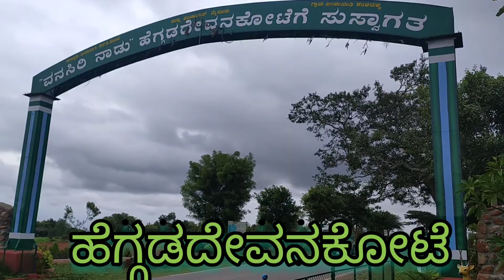🌳🌳🌳ಮೇಟಿಕುಪ್ಪೆ ಅರಣ್ಯ ವಲಯ 🌳🌳🌳metikuppe range forest 🌳🌳🌳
ಹೆಗ್ಗಡದೇವನ ಕೋಟೆಗೆ ಅತ್ಯಧಿಕ ಅರಣ್ಯ ಹೊಂದಿದ್ದು  ದೊಡ್ಡ ಭೈರನ ಕುಪ್ಪೆ, ಅಂತರಸಂತೆ, ನಂತರ ಮೇಟಿಕುಪ್ಪೆ ಅರಣ್ಯ ವಲಯ ಇದ್ದು,ಇಲ್ಲಿ ಬೆಳಗಿನ 6-8 ಮತ್ತು ಸಂಜೆಯ 4-6 ಸಮಯದಿ ವನ ವಿಹಾರ ಹಸಿರಗಿನ ಸೊಬಗು ನೋಡುವುದೇ ಅಂದ. ಬನ್ನಿ ನಮ್ಮ ವನಸಿರಿಯ ನಾಡು ಕೋಟೆಗೆ.🙏🌳🌳🌳🌳🌳🌳